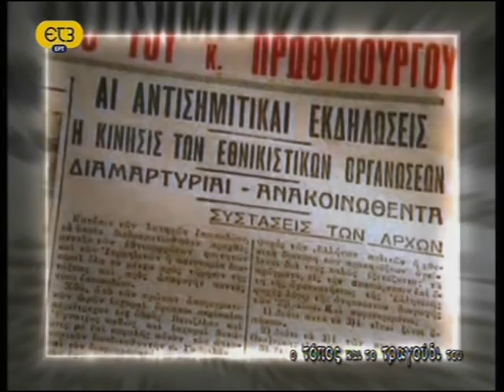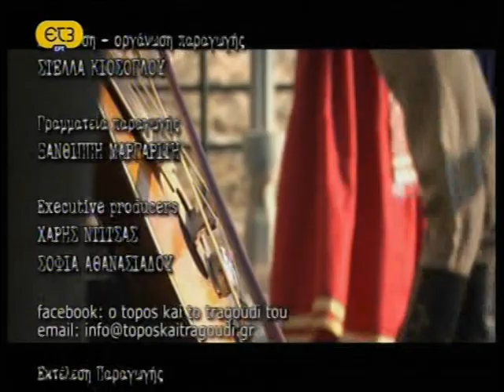Σαλονίκη Παινεμένη Β - Ο Τόπος και το Τραγούδι του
Ο Τόπος και το Τραγούδι του